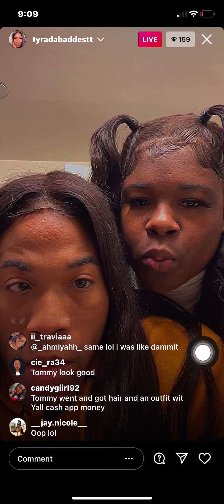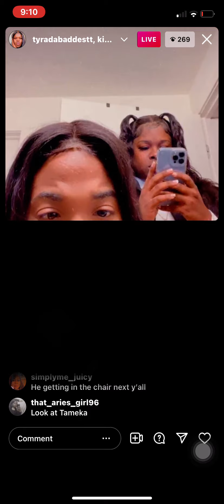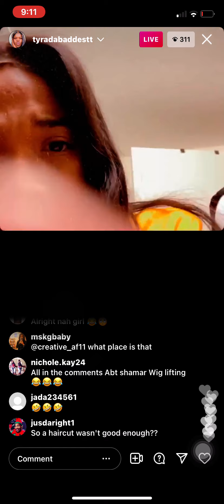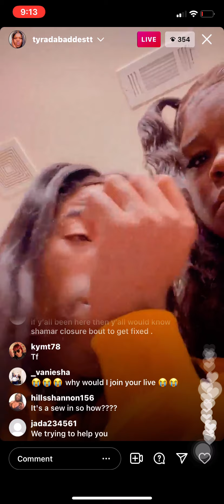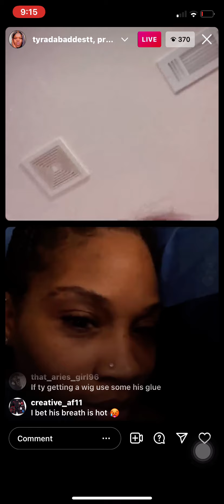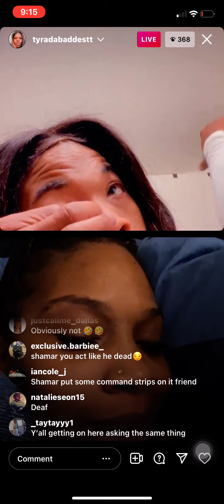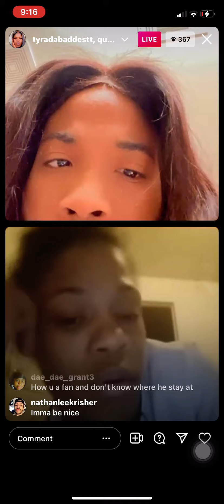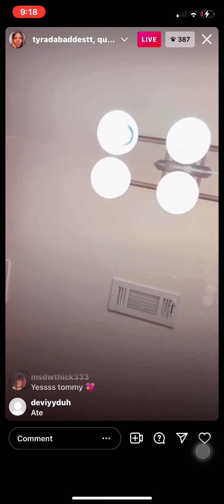SHAMAR WIG LIFTS ON LIVE (clip from Monday)